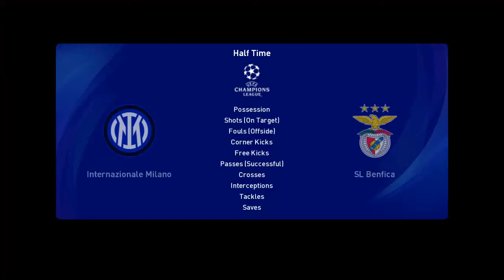HAKAN C. CAPTAIN FOR INTER MILAN | PES 2021 GAMEPLAY